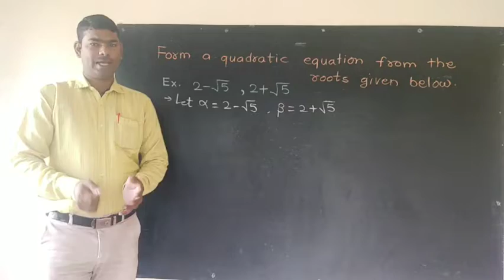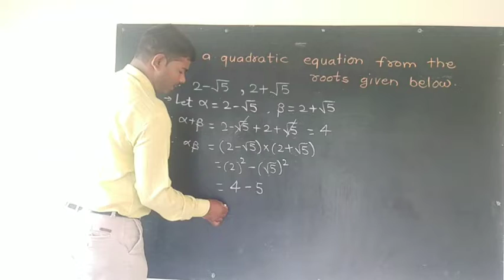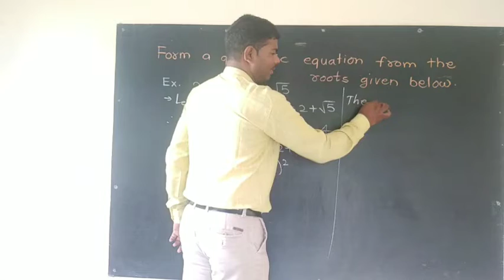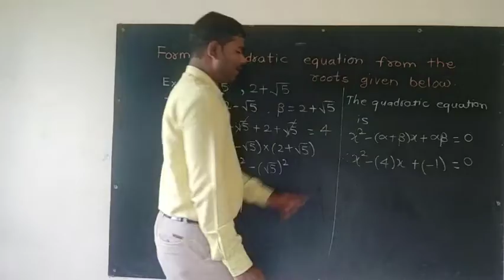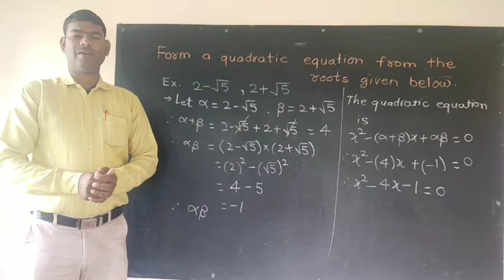Form a quadratic equation from roots